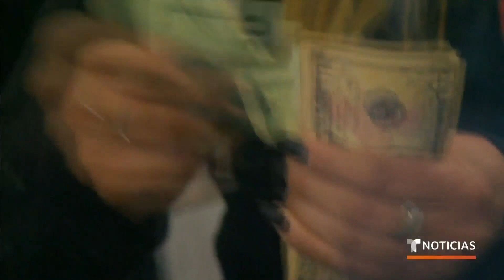México es el país que más remesas recibe en el mundo | Noticias Telemundo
Video oficial de Noticias Telemundo. Durante 2022, los mexicanos en el extranjero enviaron hasta 27,565 millones de dólares, un 16.57 % más que lo recibido en la primera parte de 2021. Con eso, México acumula un semestre de remesas al alza.